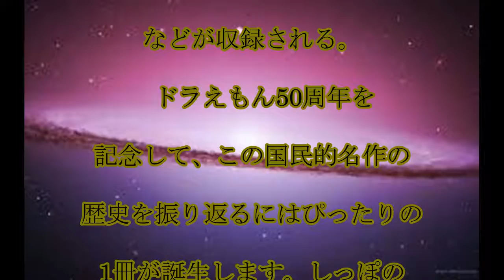ドラえもん,23年ぶり,‹ドラえもん›,23年ぶりの,新刊,“0巻”が,12月1日発売,6種の,“幻の第1話”,収録,話題,動画